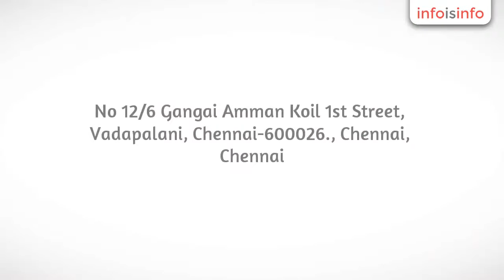Business Services in Chennai - Fencing work – fencing work contractors | Tamilannai - InfoIsInfo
Fencing work – fencing work contractors | Tamilannai, Business Services in Chennai.

fencing works contractors and services provided by Tamilannai Fencing Chennai. Tamil Annai is one of the popular fencing Works contractors in Chennai. We are provide best fencing services given to the over all in south Indian areas. Our company has a good understanding and implementing needs are requirements of the client. Fencing contractors have been elaboratework for 15 years experienced in fence field. Our intention is first and best quality of fencing services giving fulfil to the customer satisfactory. Especially tamilannai fencing works in Chennai having skilled and experienced staff works to here . tamilannai fencing services were Chain link fencing and barbed wire fencing and all the accessories using to install these different types of fencing works.